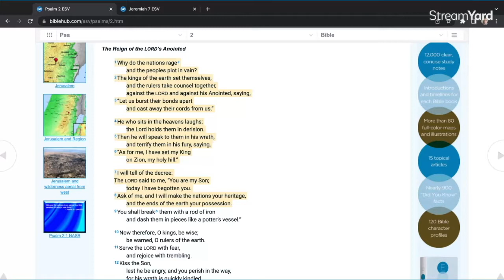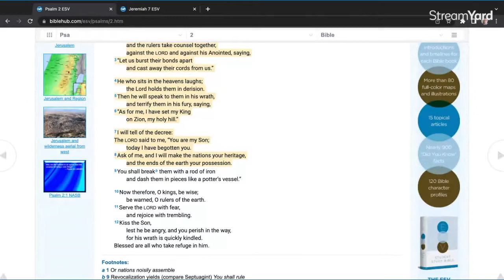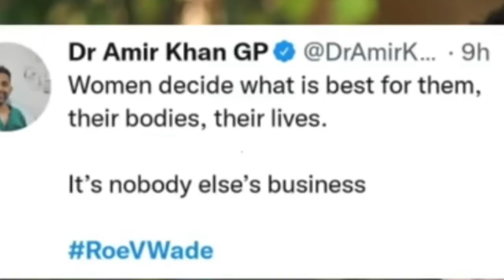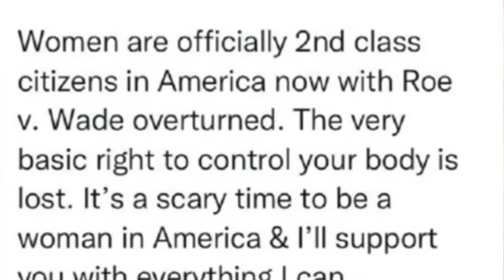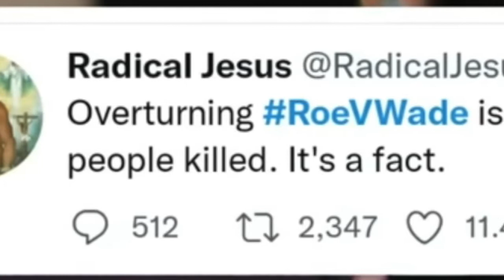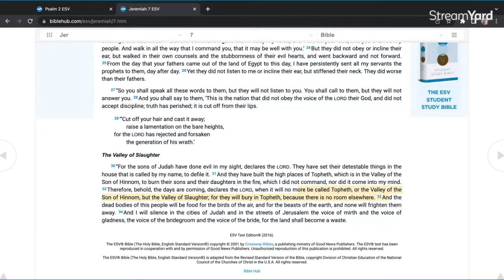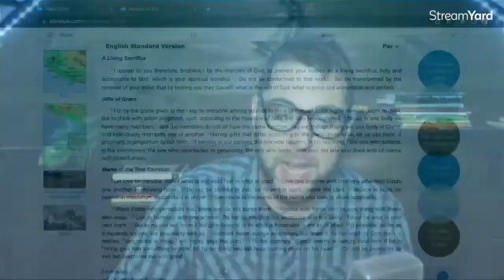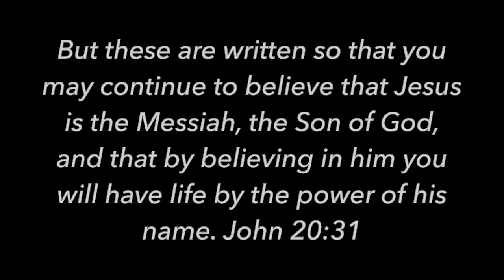GOD REACTS TO ROE 'RULING' - Contra Thoughts Ep. 89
This last week has been one of immense tension with the treasonous leaking of the the SCOTUS ruling on Roe V. Wade and the potential outcome of striking down that ruling that allows for the killing of the unborn.

The left's true colors have been seen this week and we all can see clearly that their blood sacrament is indeed abortion. They do not want that "right" taken from them to practice their religion.

God has spoken and He is clear. The nations can rage on and on whatever, the point is that God laughs at them and puts them in derision.

May he show his mercy and grace on America, not because we are righteous and holy, but because He is.

0:00 INTRO
2:20 1. ABNORMAL AND TREASON
3:33 2. NO ONE SHOULD WANT MOB RULE
7:48 what if conservatives did this with Obergefell
10:33 3. HUMAN DIGNITY FOR ALL AGES
14:33 silly wicked tweets
20:45 what is a woman?
21:32 4. REAL PROGRESS
22:20 more Scripture proves it
26:09 Jesus makes all the difference in reality
28:02 take courage church

Take care!!